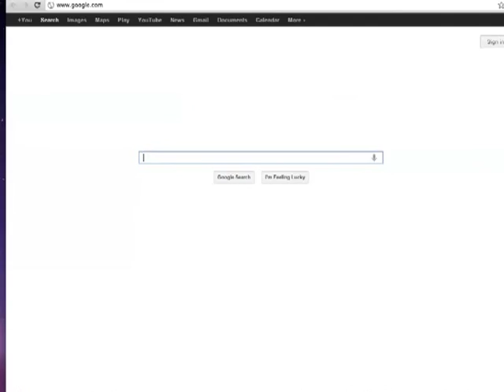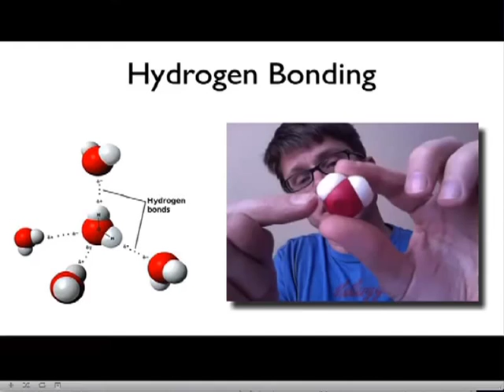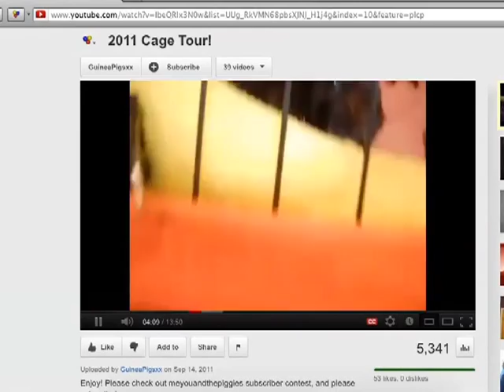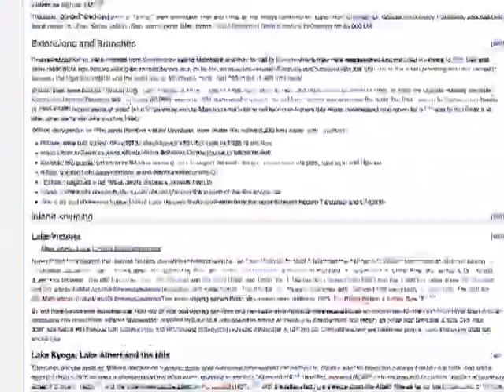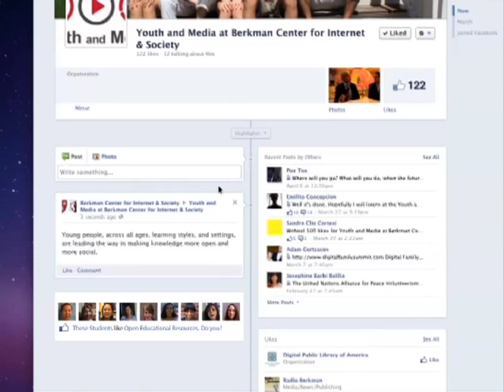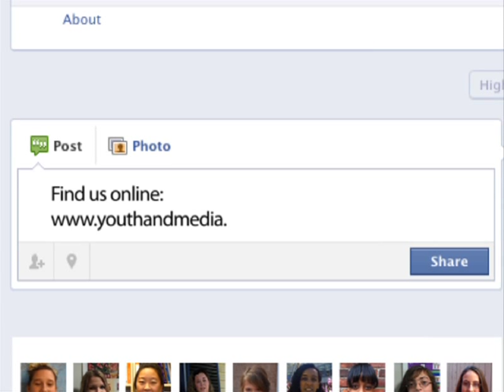Youth and Media - Youth & Open Educational Resources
In order to capture the learners' perspective on digital learning resources, the Youth and Media team asked young people to tell their own stories about technology and education. They use everything from cell phones, YouTube, and Wikipedia to learn about topics ranging from biology to dance and art history to guinea pigs. What's more, these young learners are also teachers, using digital media to share their knowledge and skills with peers near and far.